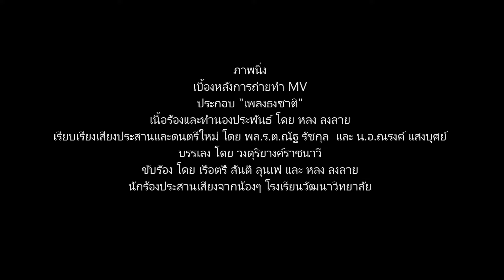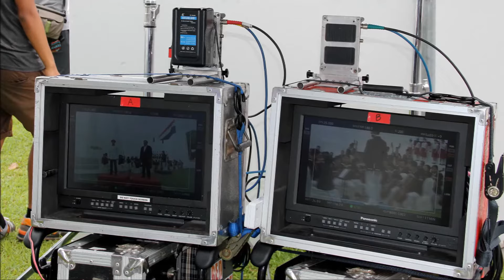ภาพนิ่งเบื้องหลังการถ่ายทำ MV ประกอบ "เพลงธงชาติ"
ภาพนิ่งเบื้องหลังการถ่ายทำ MV ประกอบ "เพลงธงชาติ" เนื้อร้องและทำนองประพันธ์ โดย หลง ลงลาย เรียบเรียงเสียงประสานและดนตรีใหม่ โดย พล.ร.ต.ณัฐ รัชกุล  และ น.อ.ณรงค์ แสงบุศย์ บรรเลง โดย วงดุริยางค์ราชนาวี ขับร้อง โดย เรือตรี สันติ ลุนเพ่ และ หลง ลงลาย นักร้องประสานเสียงจากน้องๆ โรงเรียนวัฒนาวิทยาลัย เมื่อวันที่ 25 มิถุนายน 2557

บทร้อง : เพลงธงชาติ

ธงชาติไทยไม่ใช่เพียงผืนผ้า เอาสีมาทาให้เป็นสามสี
แต่กว่าจะเป็นไตรรงค์ผืนนี้  เบื้องหลังยังมีเรื่องราวตั้งมากมาย
ทั้งความทุกข์ ทั้งชีวิตของบรรพชน  หล่อรวมปะปนอนาคตลูกหลานไว้
แต่วันนี้ที่ได้เห็นผืนธงไทย  น้ำตาแทบจะไหลให้สงสารแผ่นดิน
นานแค่ไหนที่เหมือนคนไทยลืมรักชาติ ปล่อยไตรรงค์โบกสะบัดอย่างเดียวดายเสียจนชิน
ถึงเวลาเหลียวมองธงคู่แผ่นดิน  ฟังเพลงชาติให้ได้ยินเสียงหัวใจกันและกัน
ให้ลึกซึ้งถึงความทุกข์ของบรรพชน รู้สึกกังวลอนาคตของลูกหลาน
ถ้าเห็นสามสิ่งจากผืนธงเหมือน ๆ กัน  เมื่อใดก็เมื่อนั้น สันติสุขจะคืนมา